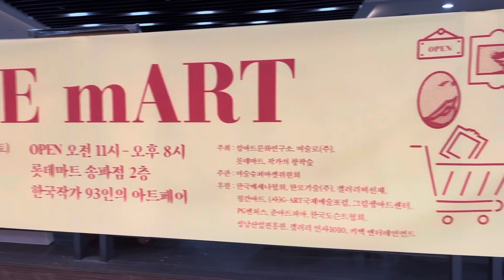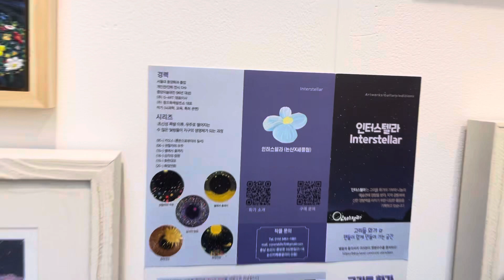전시장 스케치 - 롯데마트 미술슈퍼마켓 저가(어포더블) 아트페어 부스전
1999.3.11 김대중 대통령과 청와대 오찬 헤드테이블 식사했던 추억의 기사